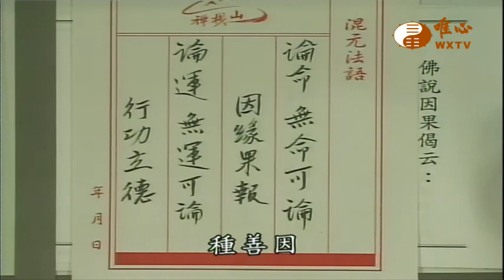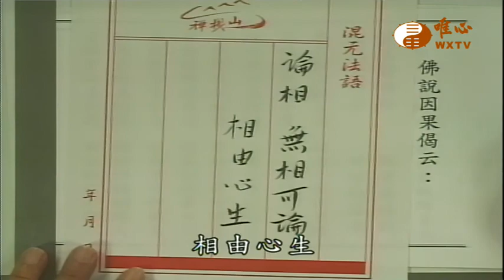命濁 三世因果經 三【阿彌陀經700】｜ WXTV唯心電視台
『阿彌陀經』每週一至週三12:30首播
每週一至週三8:30、19:30、4:30重播